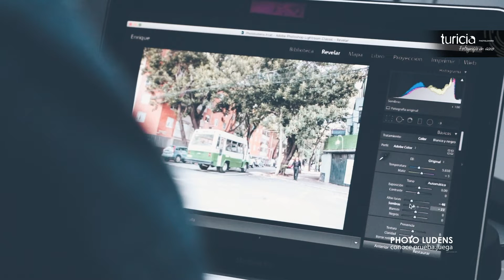Photoludens - Fotografía de Timelapse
El timelapse es una técnica fotográfica que consiste en capturar a través de imágenes sucesos que, normalmente, acontecen a velocidades muy lentas, para después visualizarlas en cámara rápida, en forma de video.

El objetivo de este taller fue proporcionar a los asistentes los conocimientos básicos necesarios tanto en la producción como en la postproducción de un video timelapse.

Sigue le trabajo de Enrique Barquet Embajador Lumecube en México.